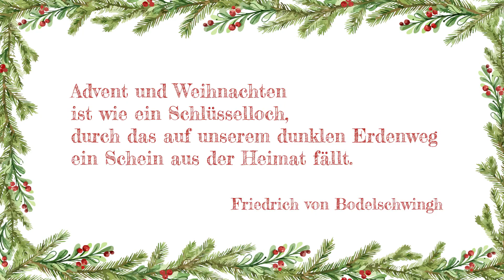Türchen Nummer 1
"Halleluja"
Jazzband des Musikalisch-Sportlichen Gymnasiums Leipzig
(Original von Leonard Cohen)